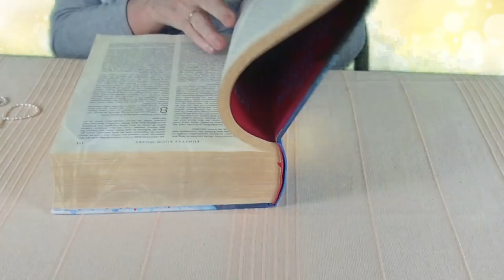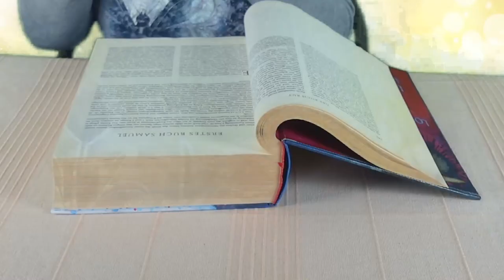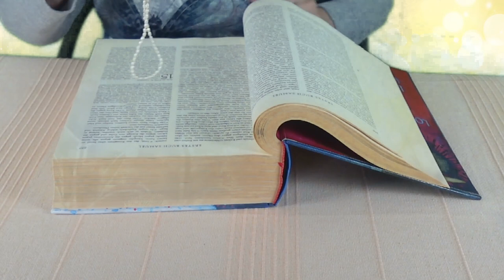Ez most fontos lehet számodra! Channeling - Égi üzenetek a Bibliából - Aktuális energia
Kép: shutterstock/LedyX/Callipso88/delcarmat

Telefonos elérhetőségem jóslásra:
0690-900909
750Ft/Perc

Átutalás:
Erste Bank
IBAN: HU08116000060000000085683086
BIC: GIBAHUHBXXX
Tulajdonos: Dendera Susanna Medici

Védikus Csillagjegyek:
Kos: kb. Április 13-tól Május 13-ig
Bika: kb. Május 13-tól Június 14-ig
Ikrek: kb. Június 14-től Július 15-ig
Rák: kb. Július 15-től Augusztus 16-ig
Oroszlán: kb. Augusztus 16-tól Szeptember 16-ig
Szűz: kb. Szeptember 16-tól Október 16-ig
Mérleg: kb. Október 16-tól November 15-ig
Szkorpión: kb. November 15-től Dezember 15-ig
Nyilas: kb. December 15-ől Január 14-ig
Bak: kb. Január 15-től Február 12-ig
Vízöntő: kb. Február 12-től Március 13-ig
Halak: kb. Március 13-tól Április 13-ig